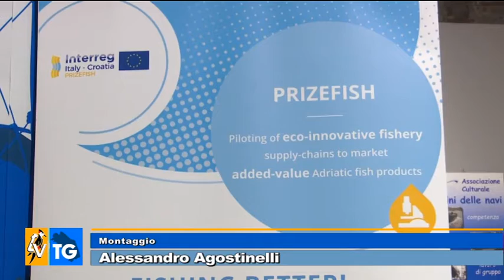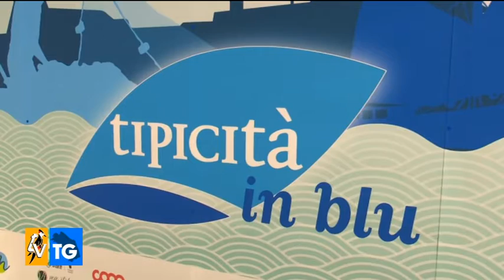VALORIZZAZIONE DELLA QUALITÀ E DELLA SOSTENIBILITA’ DELLA FILIERA ITTICA IN ADRIATICO - Servizio TV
Servizio di TV Centro Marche sull’incontro di Capacity Building organizzato da ASSAM il  01 ottobre 2021 “VALORIZZAZIONE DELLA QUALITÀ E DELLA SOSTENIBILITA’ DELLA FILIERA ITTICA IN ADRIATICO” nell’ambito dei progetti di Cooperazione PRIZEFISH ed ADRISMARTFISH presso Tipicità in Blu.